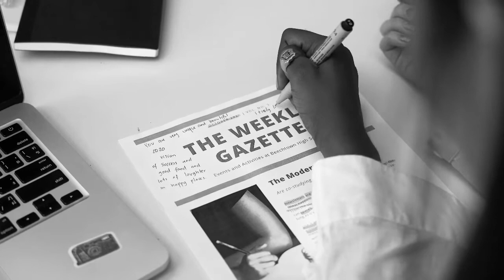Meaning Of life, Chaos And Gender Inequality Among Society | Jordan B Peterson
Jorden Peterson -
PETERSON IS A WRITER, PROFESSOR, AND CLINICAL PSYCHOLOGIST. HE COMBINED INFORMATION FROM
1 PSYCHOLOGY
2 MYTHOLOGY
3 RELIGION
4 LITERATURE
5  PHILOSOPHY
TO ANALYZE SYSTEMS OF BELIEF AND MEANING.
►Speaker
JORDEN  PETERSON

THIS VIDEO IS THE ORIGINAL CONTENT OF THE M2M SHOWES CHANNEL AND IT TAKE A LOT OF HARD WORK TO CREATE A SUCH TYPE OF INSPIRATION VIDEO SO YOU CAN IMPROVE YOUR THINKING AND PERSPECTIVE OF YOUR LIFE.

1. THIS VIDEO HAS NO NEGATIVE IMPACT ON THE ORIGINAL CONTENT AND THIS VIDEO IS ALSO FOR YOUR PERSONAL GROWTH.

2. I USED USED BITS AND PIECES OF THE VIDEOS TO GET ACCURATE POINTS WHERE IS NECESSARY AND YOU UNDERSTAND VERY WELL.